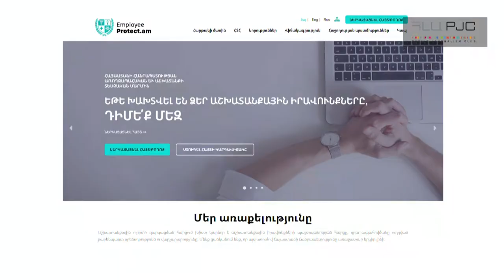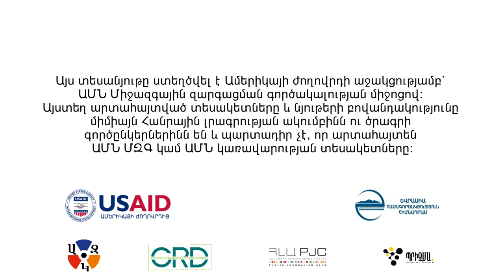Ե՛վ պետական, ե՛վ մասնավոր ոլորտում աշխատանքային իրավունքները խախտվում են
Լոռու մարզում աշխատանքային իրավունքի ամենատարածված խախտումներն առնչվում են վերջնահաշվարկի տրամադրմանը, չօգտագործված արձակուրդի փոխհատուցմանն ու աշխատավարձի վճարմանը։ Մասնագետները թվարկվող խախտումներին պարբերաբար հանդիպում են և՛ պետական, և՛ մասնավոր ոլորտներում։